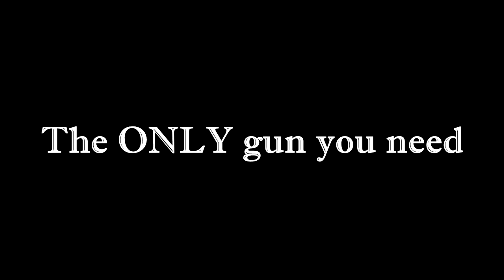TARKOVS RFB: the ONLY gun you need.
HEY BOYS
RFB video. Ugly gun, but sounds awesome and feels great to use. Shes cheap, 30 round mags, good ammo.

I read all the comments u guys post all the time, pretty much check the notification on my phone once it pops up even at work lol
Ive got a bunch more of these ive been compiling clips into folders. Hopefully u like this one. Also going to start doing some different stuff, less edity more "fun" stuff. Anyways
CIAO BOYS

song: Snowflakes - Rawtekk Neuropop VIP

License ID: NRQ1POklwVZ